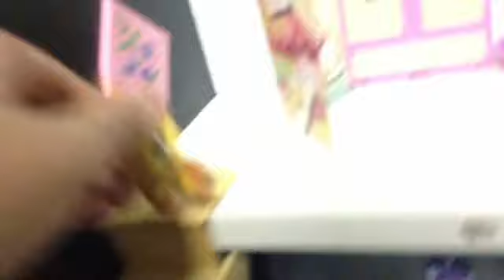bLoOpErZ // Episode 1 // UNIBROWS ARE COOL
Bloopers by my friends and I!
~Jessiah